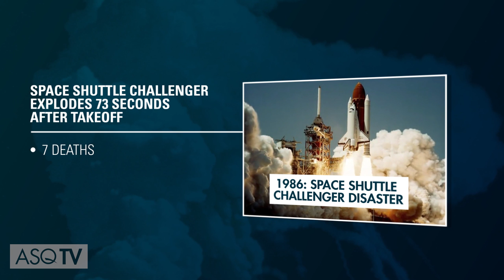The Cost of Poor Quality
Maybe the best way to show what a difference quality can make in your workplace would be to show your colleagues what occurs when quality wasn't good enough.

ASQ Audit Division